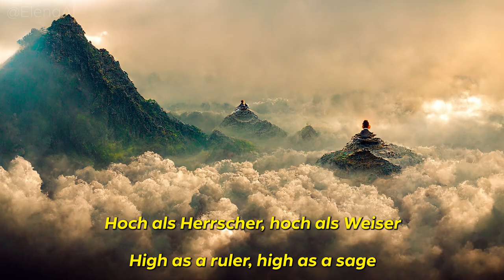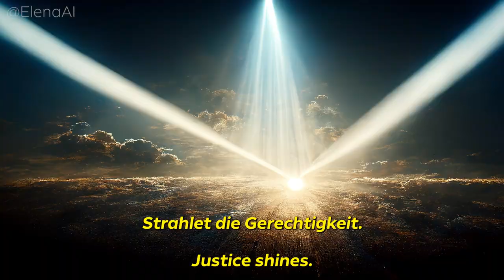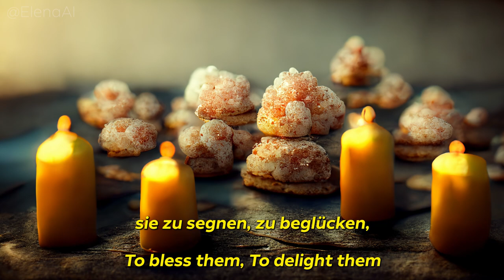Kaiserhymne/Gott erhalte Franz den Kaiser - but every lyric is an AI generated image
"Gott erhalte Franz den Kaiser" (German pronunciation: [ɡɔt ɛʁˈhaltə fʁants dən ˈkaɪ̯zɐˈ]; lit. '"God save Francis the Emperor"') was a personal anthem to Francis II, Emperor of the Holy Roman Empire and later of the Austrian Empire, with lyrics by Lorenz Leopold Haschka (1749–1827) and music by Joseph Haydn. It is sometimes called the "Kaiserhymne" (German: [ˈkaɪ̯zɐˈhʏmnə]; Emperor's Hymn). Haydn's tune has since been widely employed in other contexts: in works of classical music, in Christian hymns, in alma maters, and as the tune of the "Deutschlandlied", the national anthem of Germany.

Images are done by using Midjourney AI!

Consider joining the membership and get exclusive rewards!